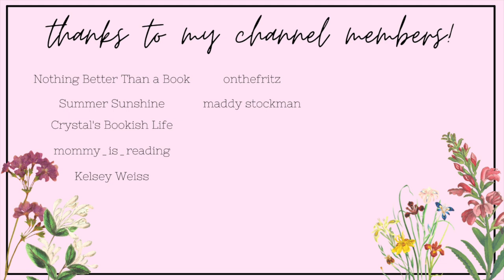if you liked this romance you should read this other romance!!❤️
Hi yall!!❤️Here we have a video I had a very hard time coming up with a title for haha! I am still not sure what to title this! This is basically a video where I compare similar romance books, in hopes of giving yall some underrated romance recommendations.
Let me know if you have read any of these books!!

✨VIDEOS MENTIONED✨

xoxo Averie💕